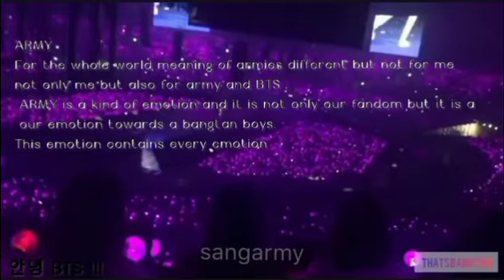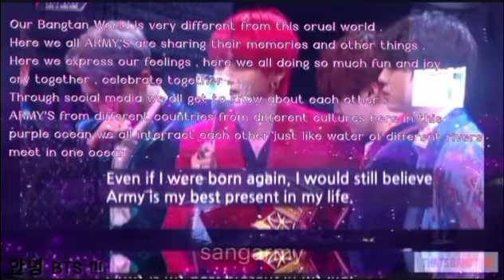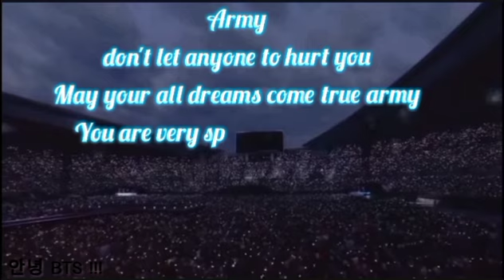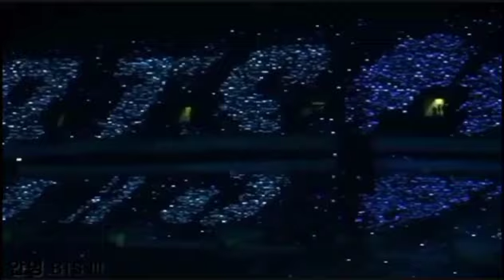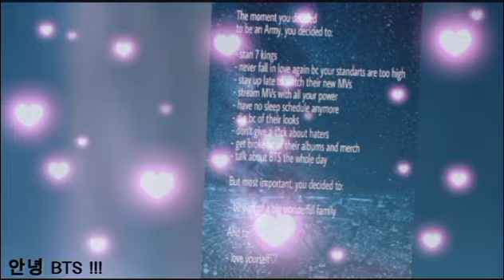Happy BTS ARMY day !!! 💜💜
I am really very very sorry for some glitches and grammar mistakes
My english is not much good.
And also this is my first edit so that's why there's some glitches.

I edit this with putting my all feelings towards our purple world.

ARMY this is not an edit this is what I want to show you
I just express my feelings towards this family in this video.

     HAPPY BIRTHDAY BTS ARMY 🎉🥳

Don't forget to stream Permission to dance mv and butter mv

we need to break all records of butter 💜💜💜💜

     💜💜💜💜💜💜SARANGHAEO ARMY AND BTS 💜💜💜💜💜💜

       BORAHAE 💜💜💜